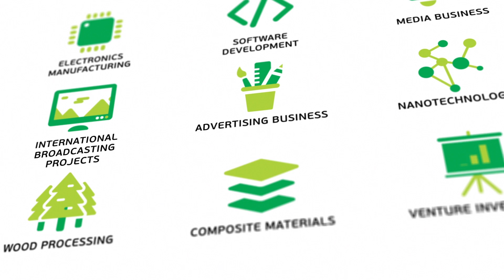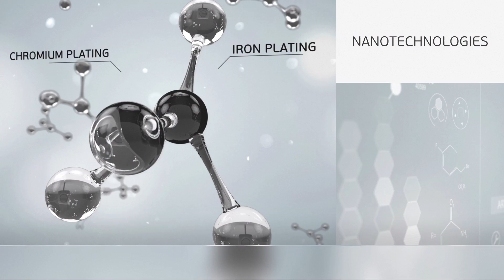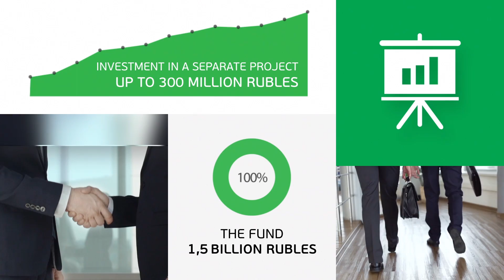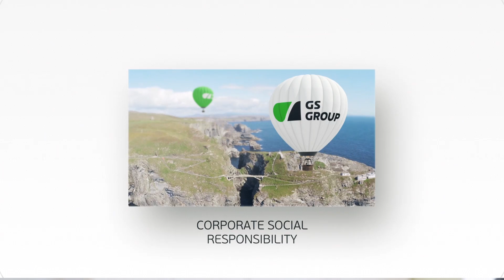The GS Group holding company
GS Group is a Russian investment and industry multisectoral holding company operating in the telecommunication and other innovation markets and actively developing its own technologies.

General Satellite. Digital set-top boxes
GS Nanotech. Semiconductor products design, assembly and testing
Digital Television Systems. Electronic devices contract manufacturing
Prancor. Digital set-top box casings
First Folding Carton Factory. Packaging material
Dedovichi Logging Company. Production facility complex for deep wood processing
Sudoma Sawmill. Added-value wood processing plant
GS Composite. Wood-plastic composites manufacture